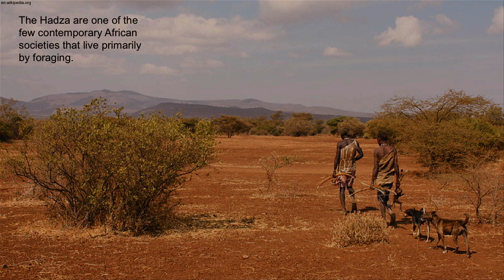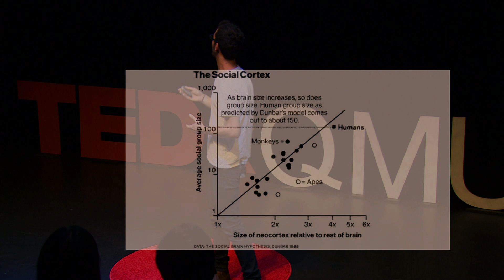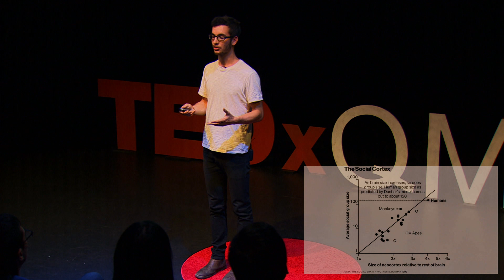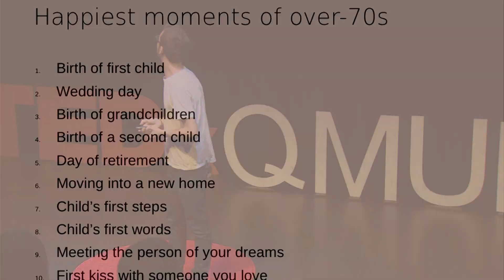Generation 150: Viva voce and beyond | Bruno Cooke | TEDxQMUL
Is 150 people the perfect size for a community? Bruno Cooke's research suggests it might be.

Bruno’s day-to-day research isn’t really into anything. But he’s taking his silly ‘absurdist meta-tragicomedy’ to Edinburgh Fringe in August, so all’s well that ends well. He spends the bulk of his time imagining what Werner Herzog would do in various situations and, at present, reading into evolutionary psychology. He plans on teaching English in China, writing a big novel and cycling to Greece.